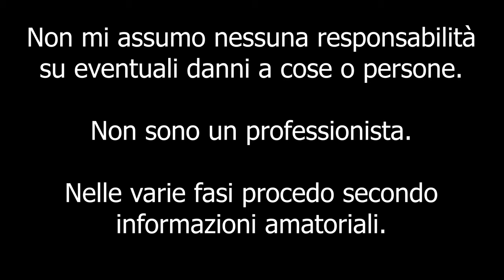Montaggio plafoniere targa Alfa Romeo 147 [How to install plate lights Alfa Romeo 147]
Ciao a tutti bombers e bentornati sul canale. QUesto video può essere utile ai possessori di alfa romeo 147, le luci targa del caso sono da 6000K plug and play, senza errori e con un ottima dissipazione in quanto hanno una base in alluminio. Per qualsiasi info scrivetemi su instagram o per email.
Buona visione!